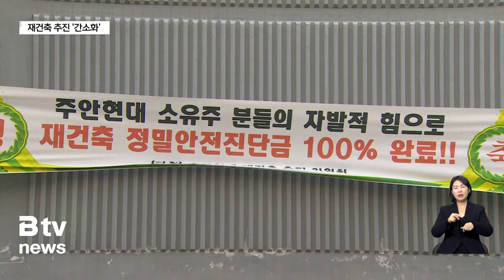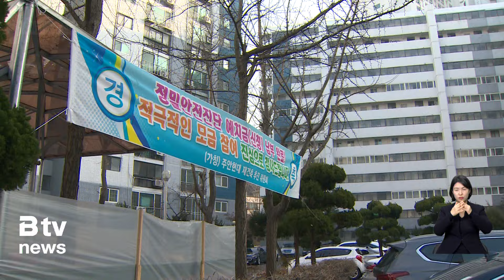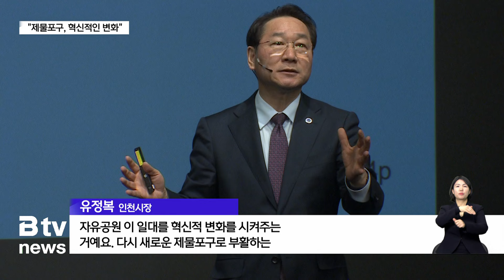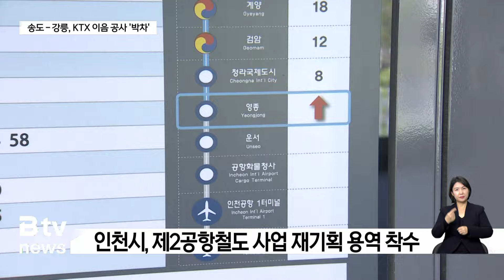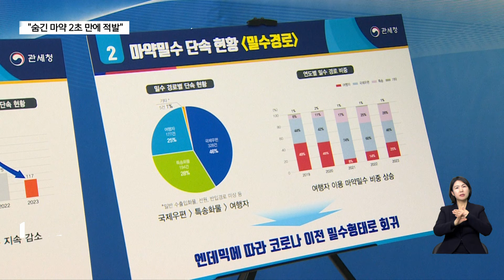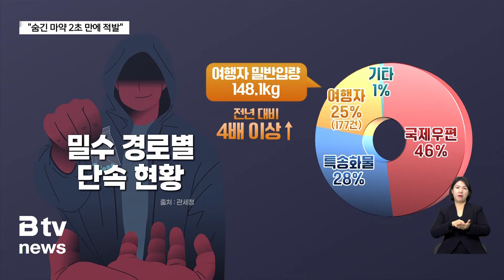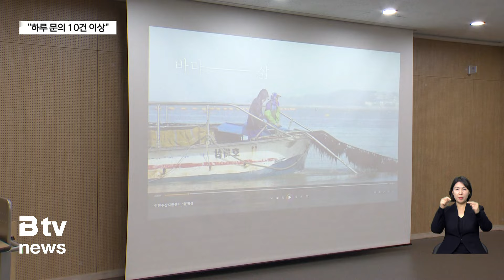[2024] 1월 3주차 B tv 주간종합뉴스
⁃ 한동훈 "총선 승리 확신"…원희룡 '이재명 지역구' 출마 선언
 ⁃ 안전진단 없이 재건축 추진 가능…인천 '229개 단지' 대상
 ⁃ 제물포르네상스·동인천 개발…"제물포구, 혁신적인 변화"
 ⁃ 인천~강릉 135분…전국 고속철도 2시간대 '눈앞'
 ⁃ 제2경인선 민자·재정 동시 추진…"민자 노선, 공기 3년 앞당겨"
 ⁃ "노선 줄고, 예산 전용 우려"…시흥·광명, 제2경인선 민자 노선 '반발'
 ⁃ "몸에 숨긴 마약 2초 만에 적발"…인천공항에 첨단 장비 도입
 ⁃ "귀어하려면 이곳으로"… 교육비 250만 원 '무상 지원'

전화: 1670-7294